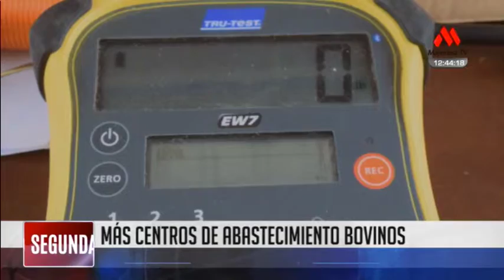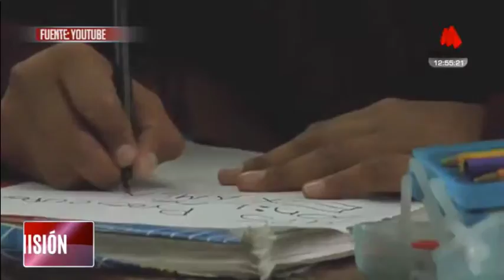El Informativo (Segunda Emisión) - 16 Marzo 2016